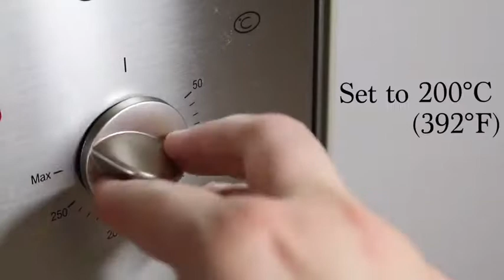Hate tangled headphones? Try this!